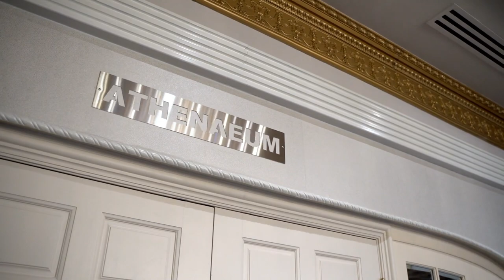AELAN is 18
Fountain Blue Banquets
Des Plaines, IL